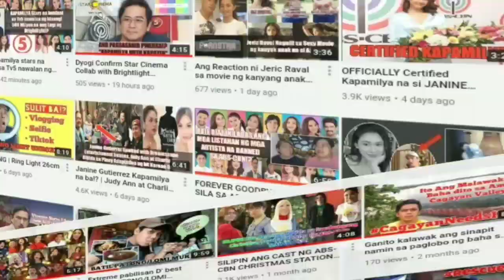LOOK! Bae Alonzo may Malaking offer sa GMA-7 lilipat na nga ba Ito??